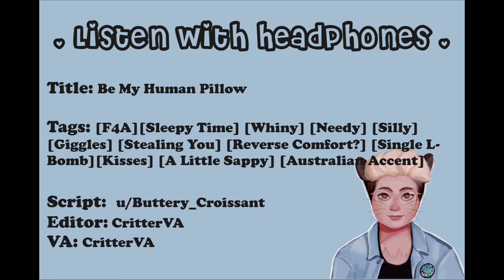[F4A] Be My Human Pillow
Long time no video folks, sorry about that.
You may notice the quality will vary a little on my audios for awhile as I upload some newer audios recorded with my current mic and some that were recorded with my older one.
Thanks to the amazing writer as always and thank you to you my lovely listeners!